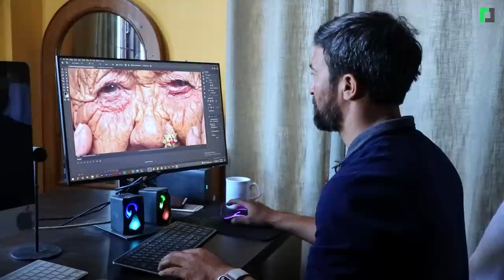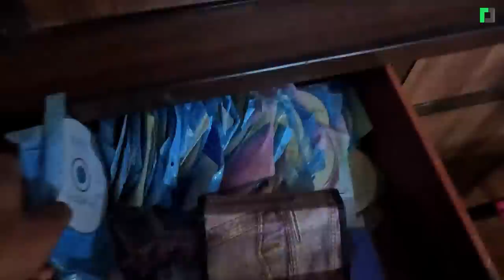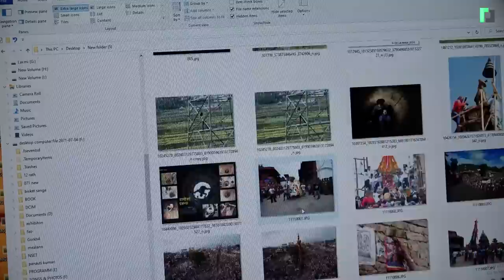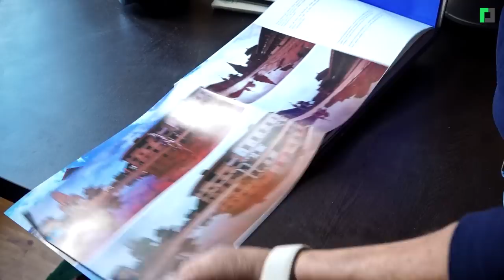१४ लाख पर्ने क्यामेरा लेन्स | Culture Photographer Laxmi Prasad Ngakhusi Studio Visit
१४ लाख पर्ने क्यामेरा लेन्स
Culture Photographer Laxmi Prasad Ngakhusi Studio Visit

Presenter: Jai Pradhan
Guest: Laxmi Prasad Ngakhusi